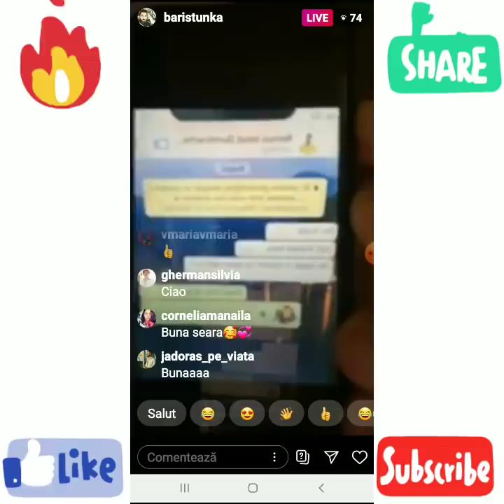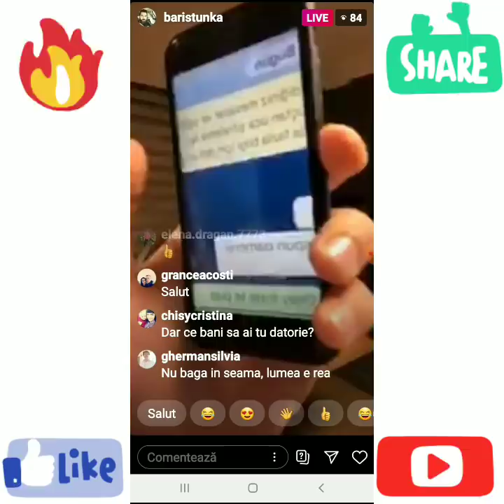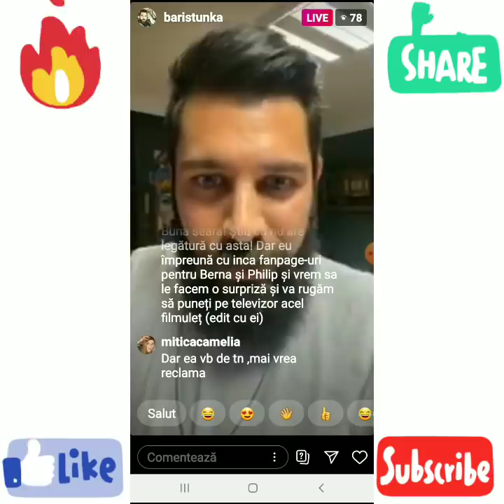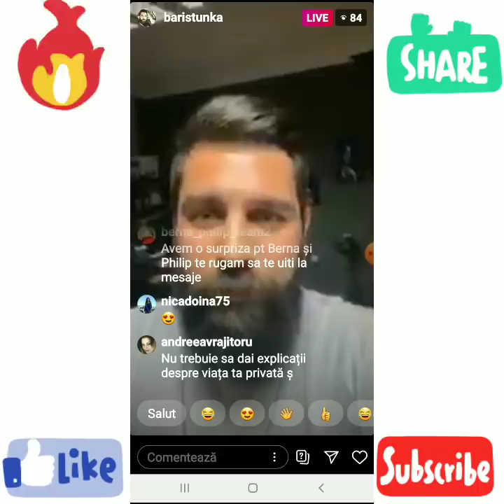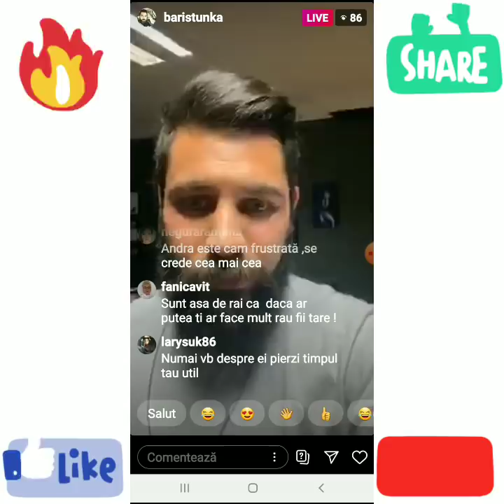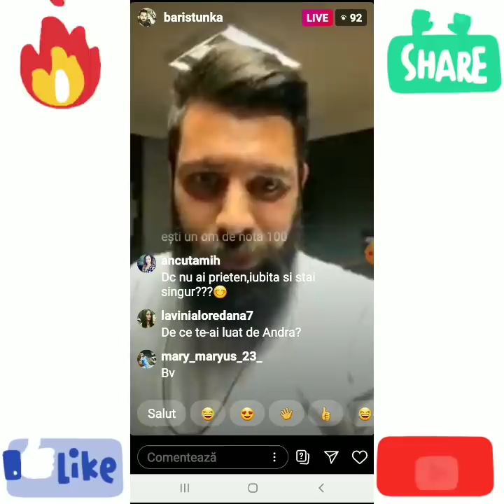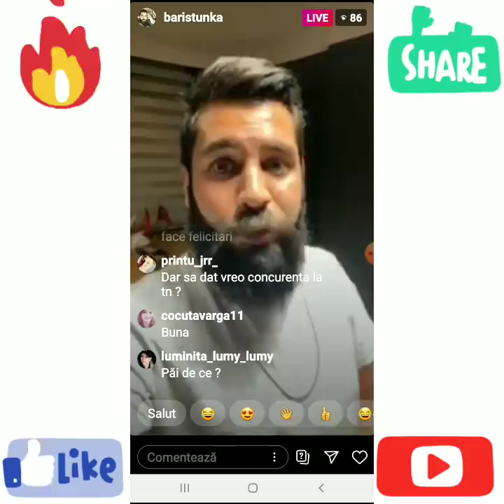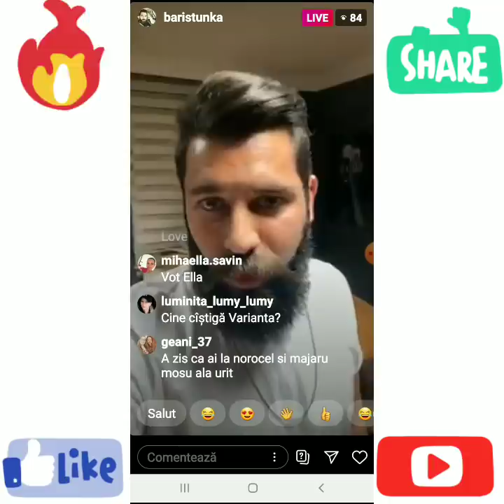Bianca și Livian sunt împreună! Bariși spune cine câștigă sezonul 2